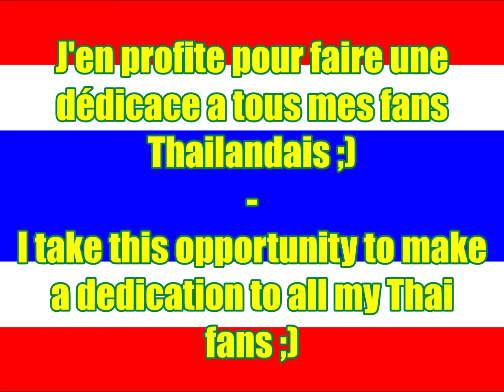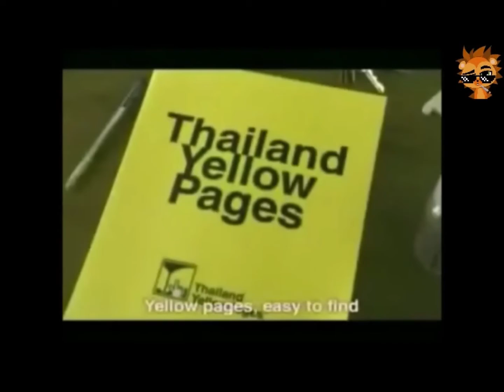PORC EPIQUE 1327, la fois ou j'étais en Thailande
Nouvelle vidéo parodique sur quelques compilation de vidéos thaïlandaises délire garantie ^^